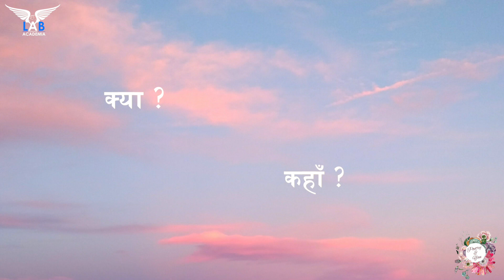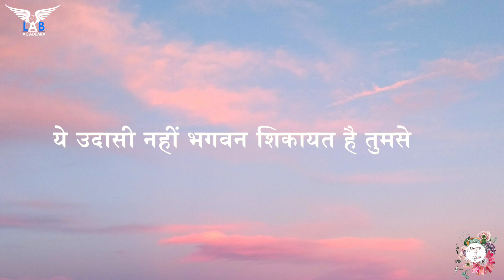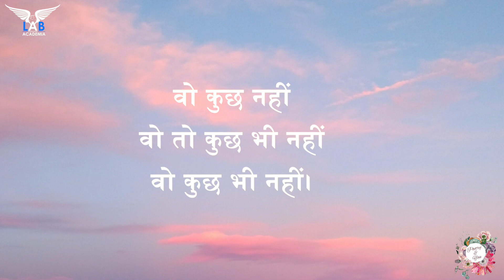Kuchh Nahin (कुछ नहीं) ~ Poem by Asha Asthana | Poetry and You | Unwind Poetry | Lab Academia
Kuchh Nahin (कुछ नहीं) is a thought provoking and heart touching sad hindi poem written and narrated by poet and singer Mrs. Asha Asthana.

Poetry and You is one of the leading platforms that brings to you some thought-provoking poems and stories written by various Artists.

Poetry and You has opened the dashboard of submission for the channel and for our anthologies. Number of senior Poets along with emerging writers participating and expressing themselves through the art of Poetry and Story-telling.

Credits:
Written and narrated by: Asha Asthana
Curated by: Naaz Farhaa and Versha Arora
Edited by: Harshita Rai